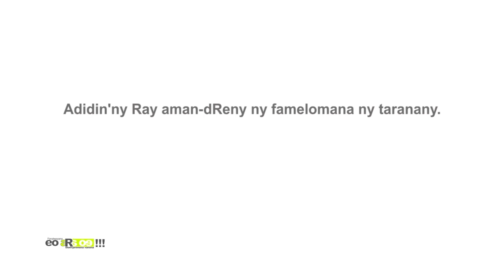EO ARA OE DU 27 AVRIL 2023 BY TV PLUS MADAGASCAR